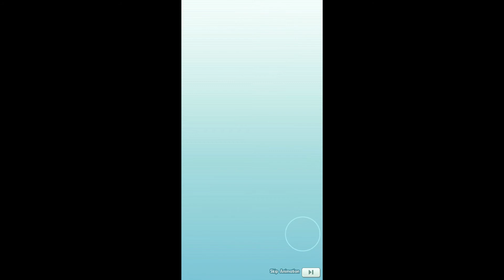No Waifu No Life | Pokemon Masters Cynthia Banner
Do I get her or Nah?